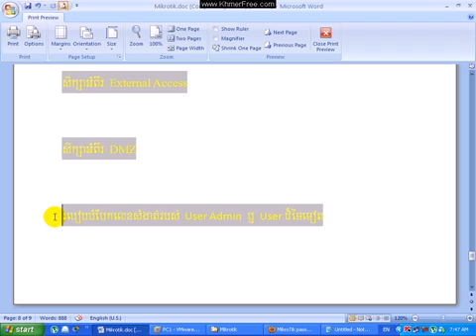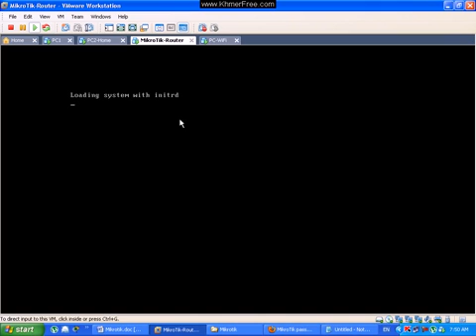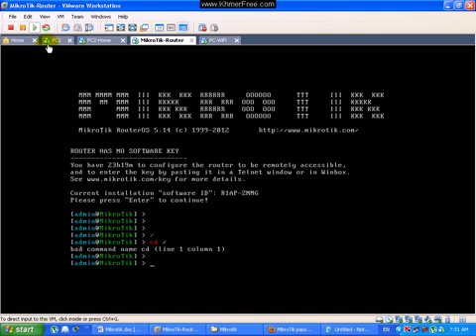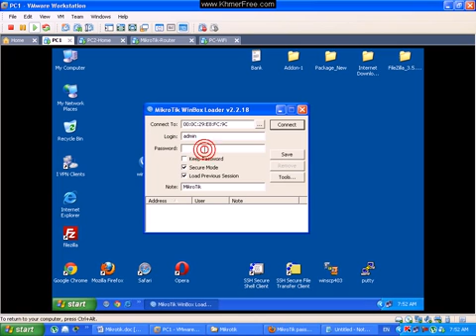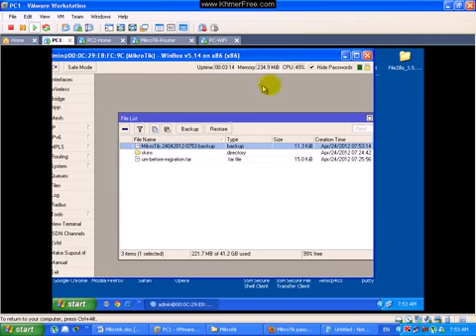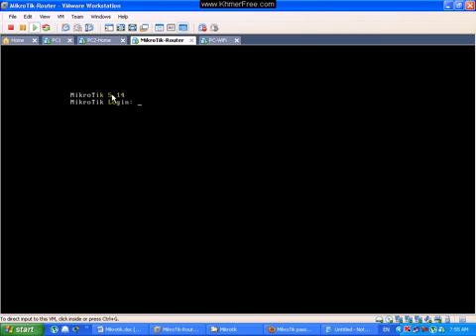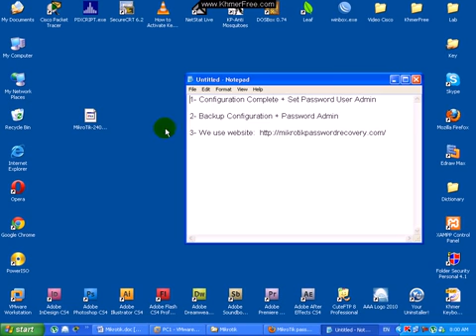MikroTik Tutorial Break Password User Admin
it is useful in around the world about mikrotik router and ISP, for IT we have to have skill for configure it. learning mikrotik is not easy but we have to know some that have problem on it,